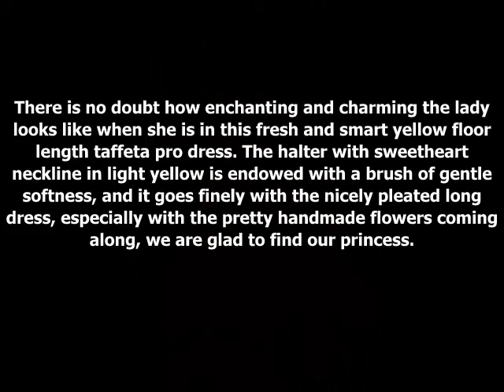Beaded A line Sweetheart Floor Length Purple Formal Dress from Australiaformaldresses.com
With this gracious and luxury royal blue floor-length chiffon prom dress, we catch a sight of an enchanting and graceful lady. The bow-like beaded sweetheart neckline along with the criss-crossed empired waist, which better outlines her charming curves skillfully. And in shadow of the long ruching dress, she appears to be much more attractive, especially as we see her tempting backless.